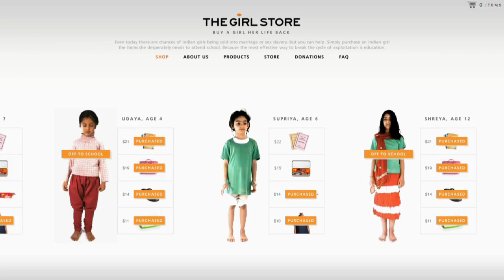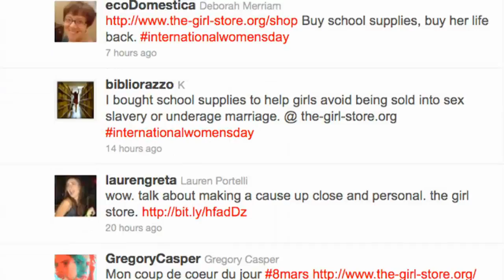Buy a girl at The Girl Store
Buy a young girl...

...her life back